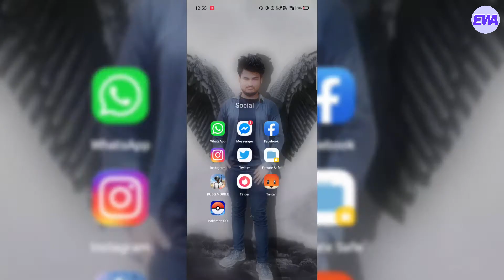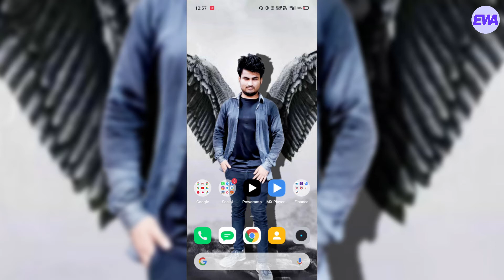How to Download and Use WhatsApp Animated Stickers | WhatsApp New Update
How to Download and Use WhatsApp Animated Stickers | WhatsApp New Update : Is video mein aapko WhatsApp ke new feature animated stickers ke baare mein bataya hai. Aap kaise apne phone par animated whatsapp stickers ko enable aur use or send kar sakte ho. Abhi ye feature WhatsApp beta version mein hai lekin jaldi hi iska update stable version ke liye bhi aa jayega. Mujhe ummid hai aapko ye video pasand aayi hogi..

EngineeringWithArts

VGMTECH

About: “ Engineering With Arts” is a YouTube Channel where you will find some Informative and Technical videos in Hindi.